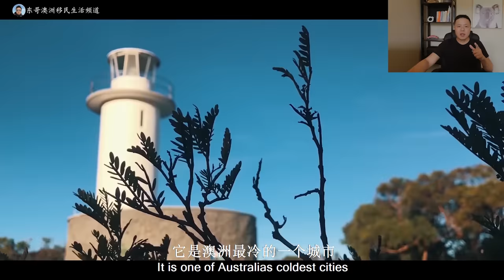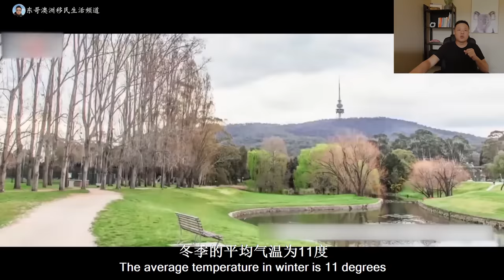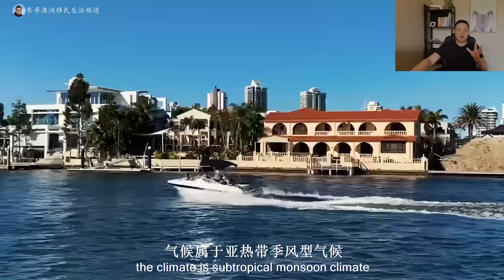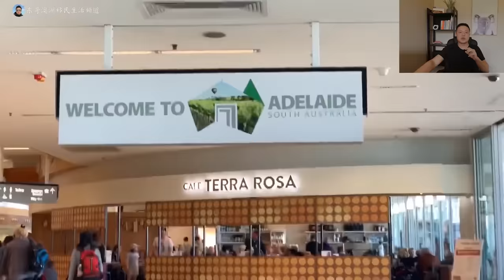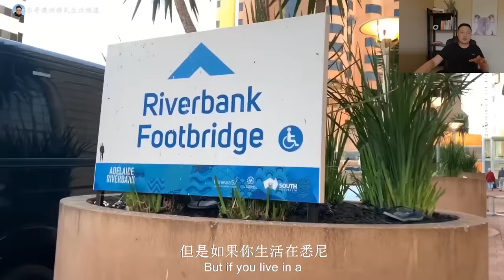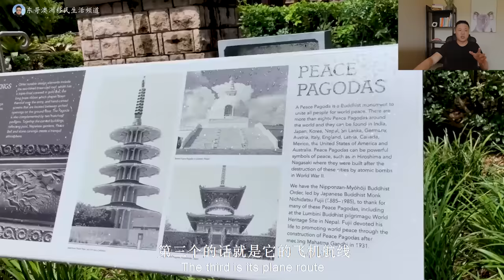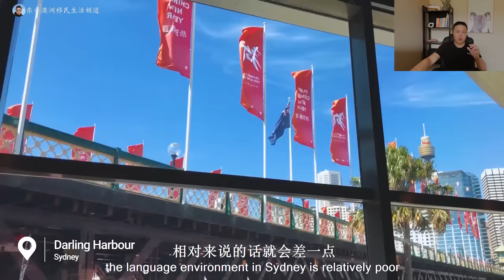【澳洲移民】最适合华人的澳洲八大城市优缺点分析：悉尼、墨尔本、布里斯班、珀斯、阿德莱德、黄金海岸、堪培拉、霍巴特、Australia the 8 best city to live Guide